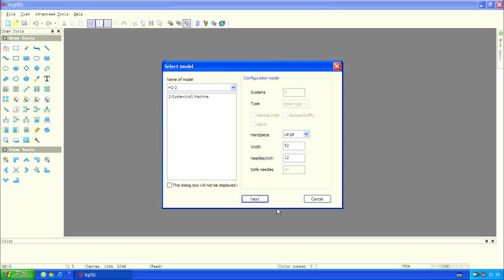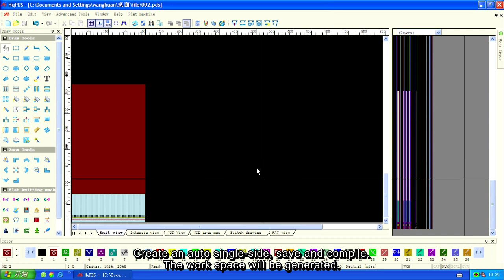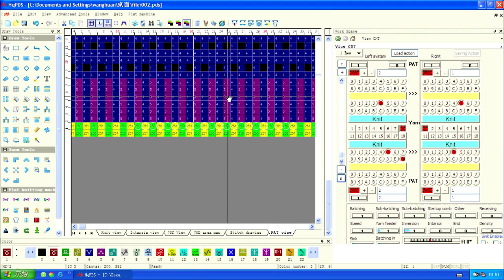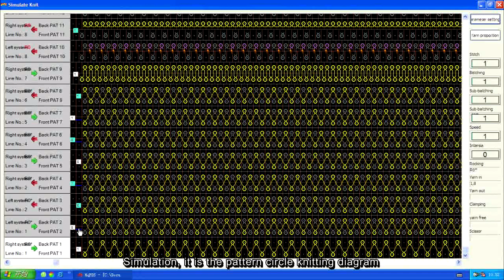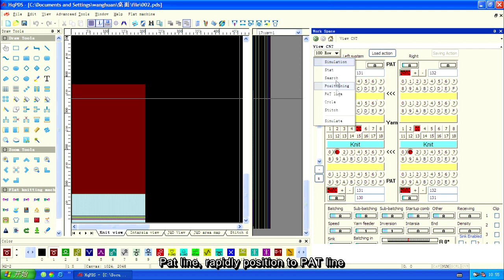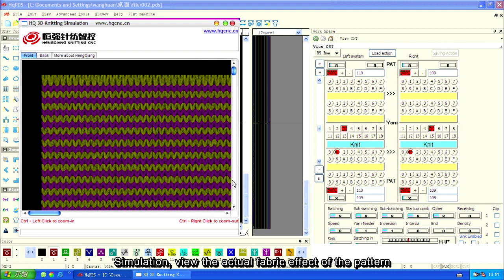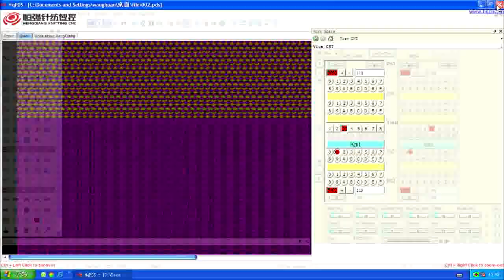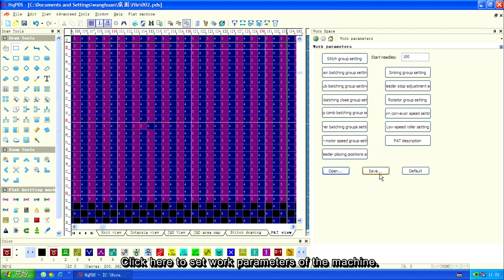4 2 Work space